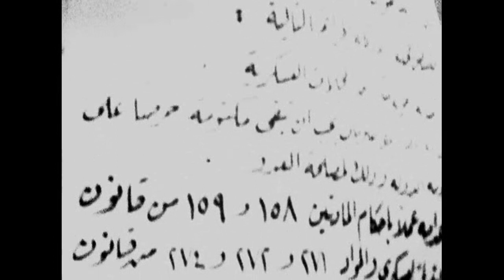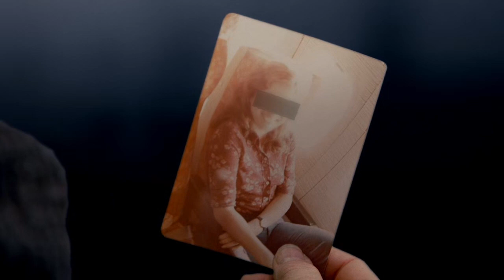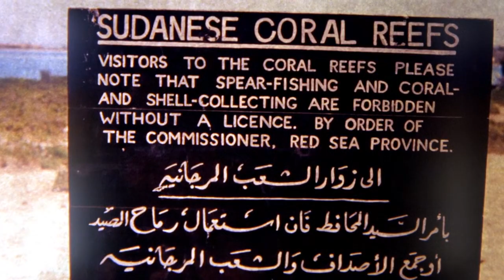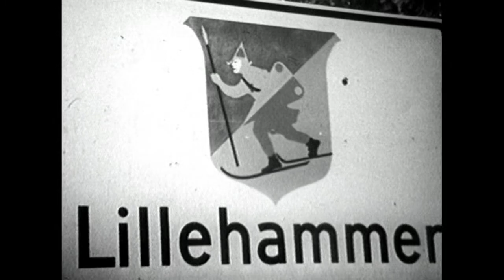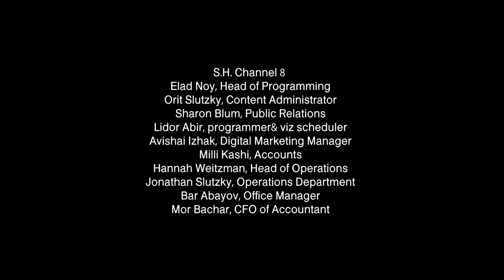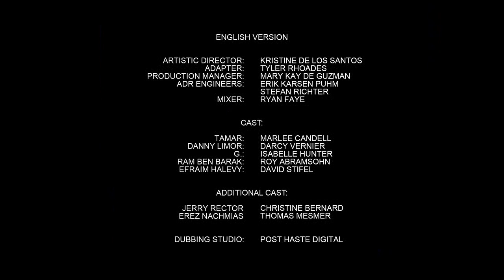Inside The Mossad S01E03 iNTERNAL